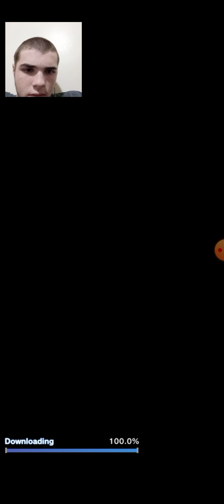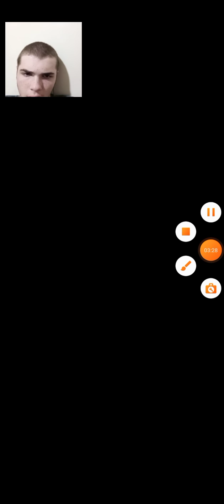Dragon ball legends shout out to